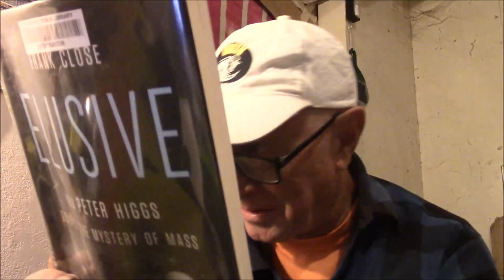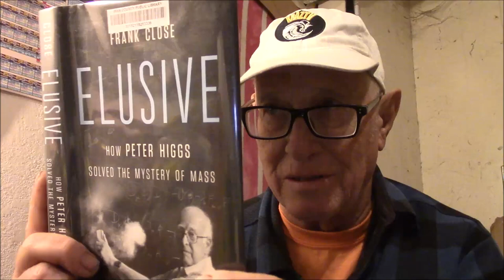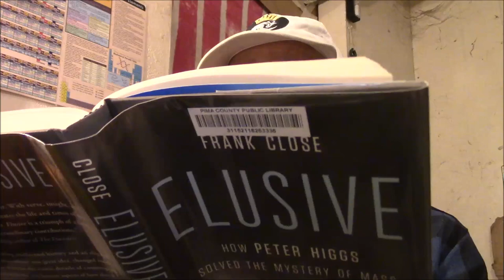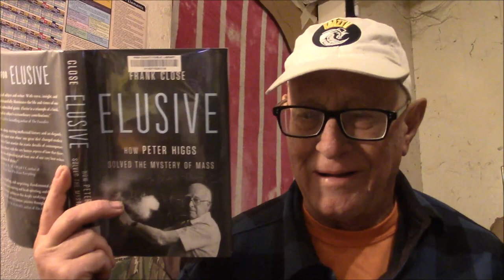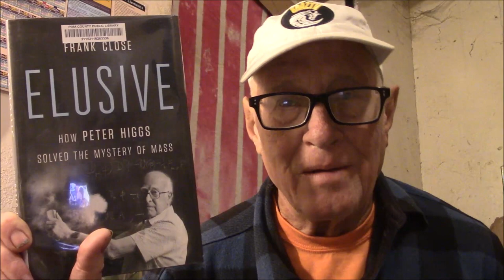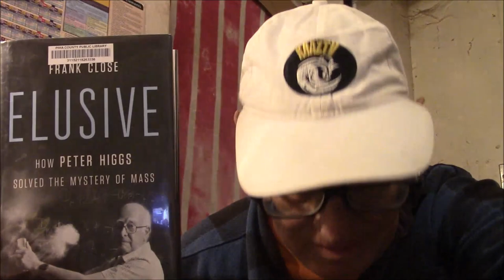Elusive by Frank Close- A Book Review